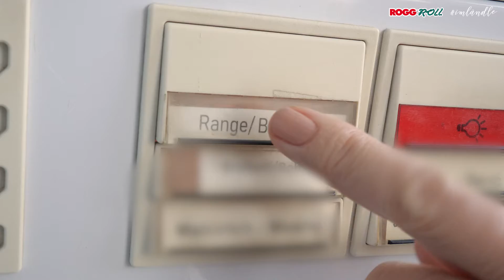Rogg & Roll Einrichtungswettbewerb Aftermovie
Was ist aus den Gewinnern des Rogg & Roll Einrichtungswettbewerbs geworden?

Wir und das @imländle-Team waren neugierig und haben Eva und Daniel zuhause besucht. Wir finden, die neue Einrichtung steht den beiden extrem gut. Was meint ihr?

By the way: Wir planen schon den nächsten Wettbewerb. Wenn ihr euch vorstellen könnt, in das nächste Rennen zu gehen, hinterlasst einfach einen Kommentar.